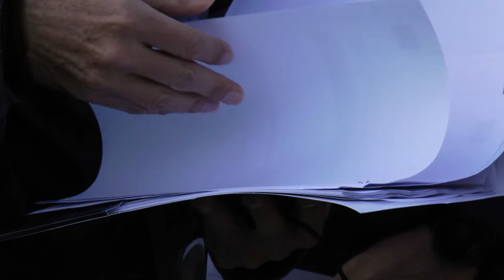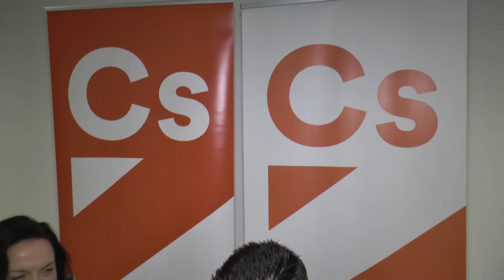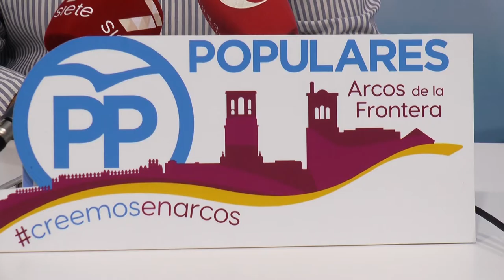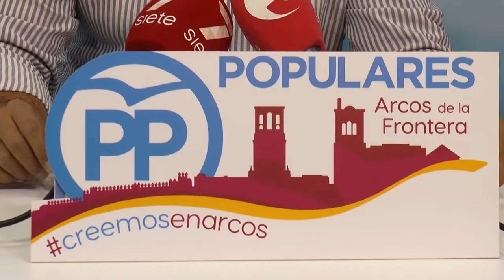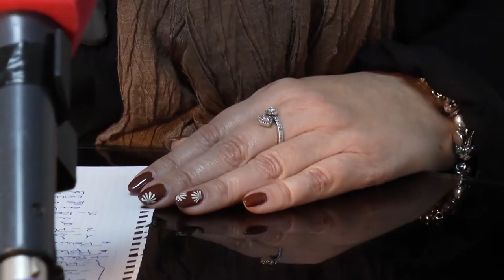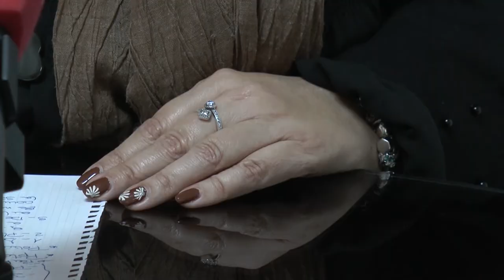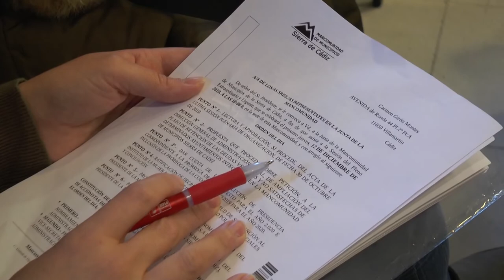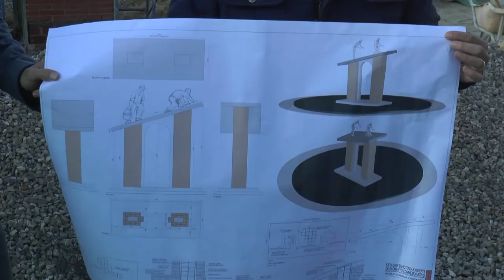NOTICIAS SIERRA DE CÁDIZ - 12/12/2019